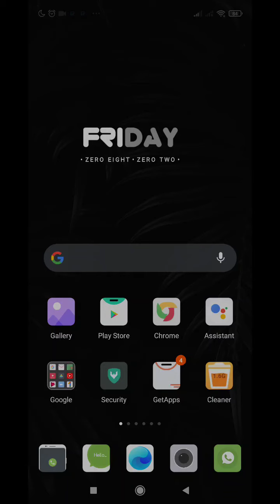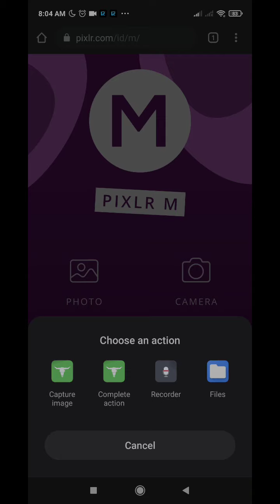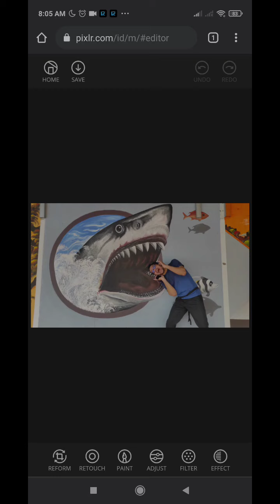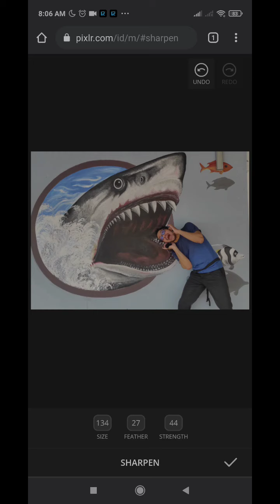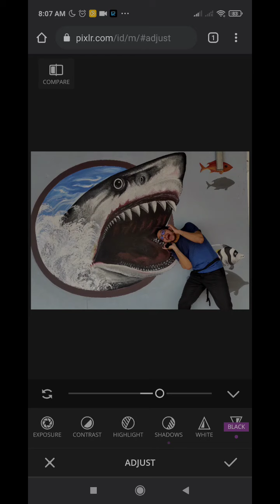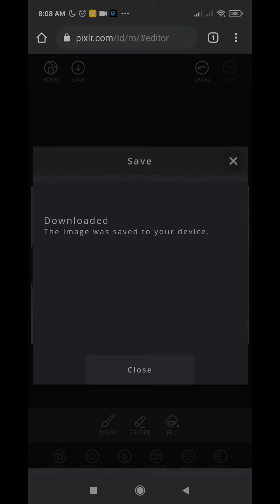Coba PIXL mobile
tes singkat fitur pixlr mobile